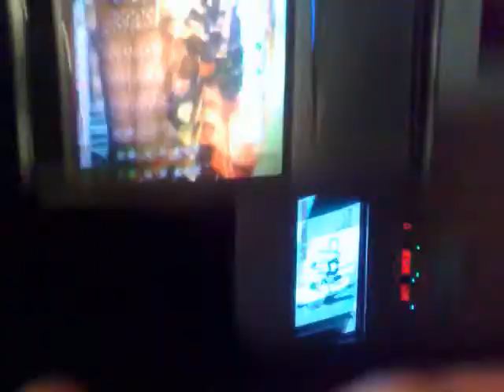Meetoto華研Esio生日！